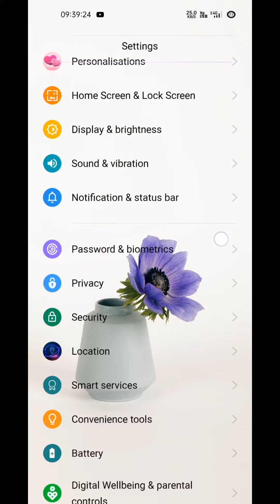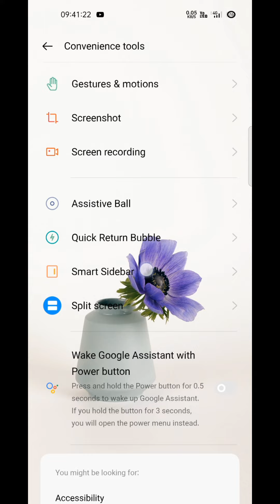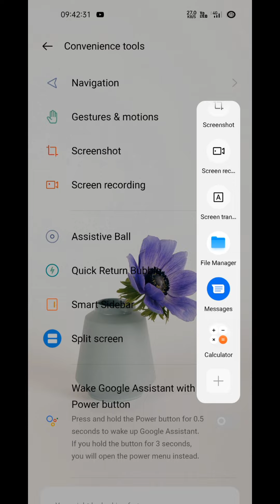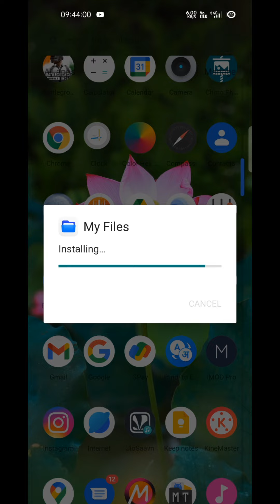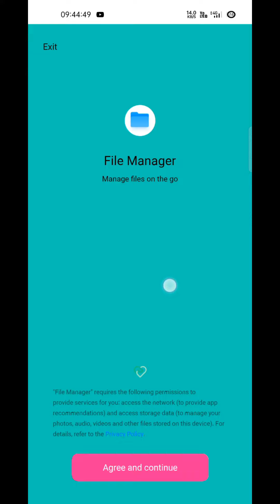don't install ios 13 mat karna download a dekhlo